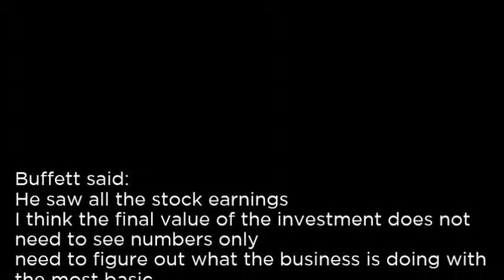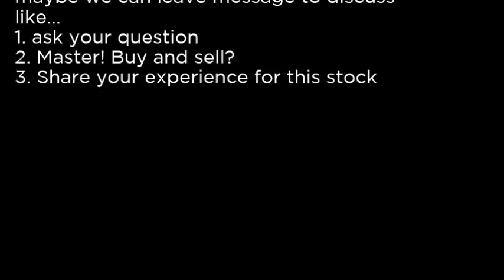CHUBK CommerceHub, Inc CHUBK buy or sell Buffett read basic